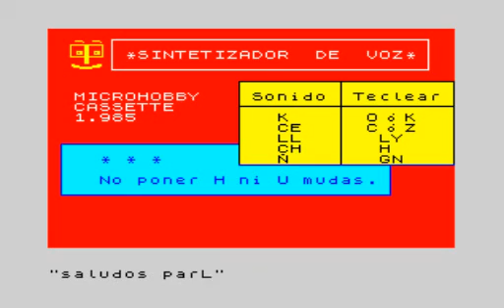SINTETIZADOR DE VOZ (Spectrum Zx 48k) (Microhobby Cassette 1985)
un programa que apareció en Microhobby cassette en 1985 para el spectrum 48k que hacia "hablar" a nuestro ordenador. Como dato curioso, decir que es la misma voz que se usó en el cobra's Arc (1986) de dinamic